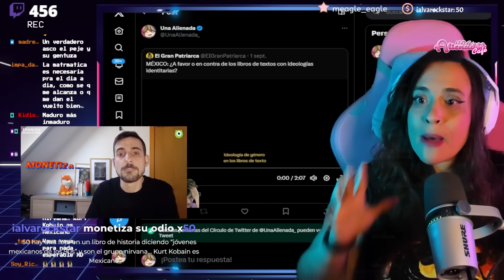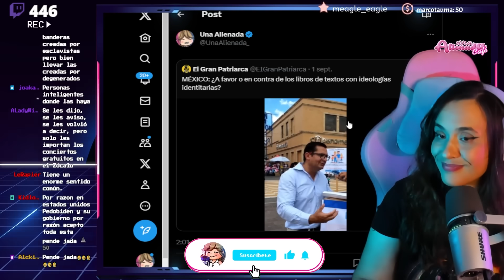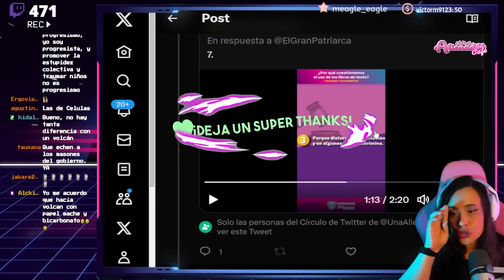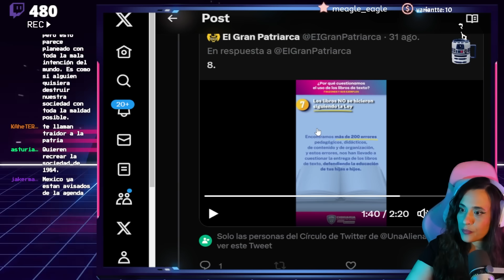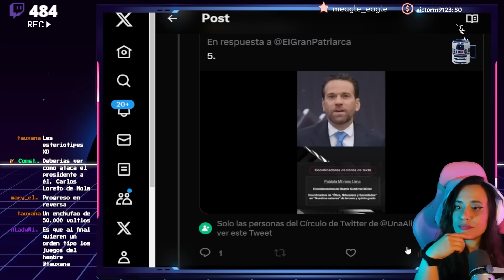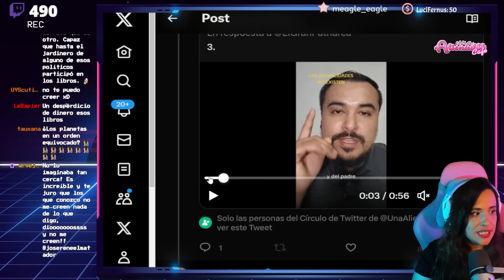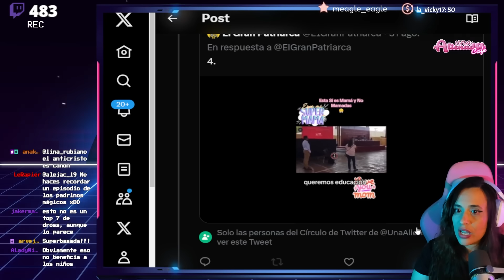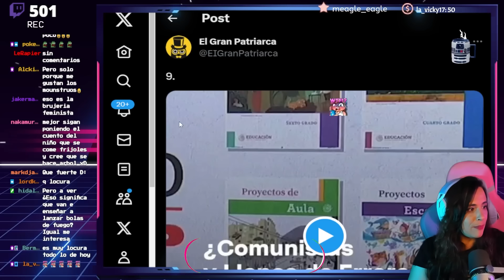😳 POLÉMICA CON LOS LIBROS ESCOLARES EN MÉXICO 😳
Datos científicos incorrectos, rituales mágicos de sangre, contenido descargado de internet, carencia absoluta de contenidos prácticos y lo que es peor: ENORME carga ideológica de izquierdas. Así son los libros escolares de México para este nuevo año escolar a los que muchos papás y mamás se están oponiendo.